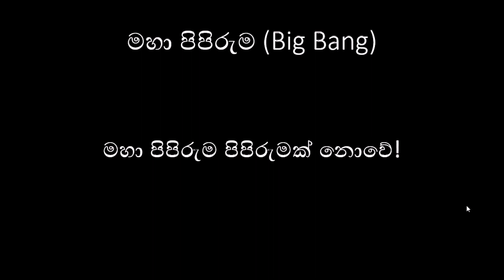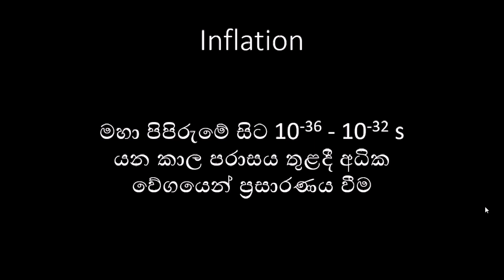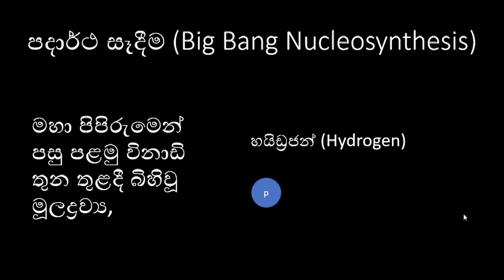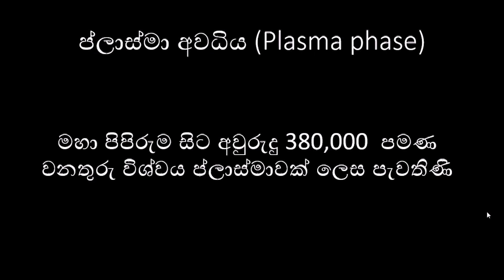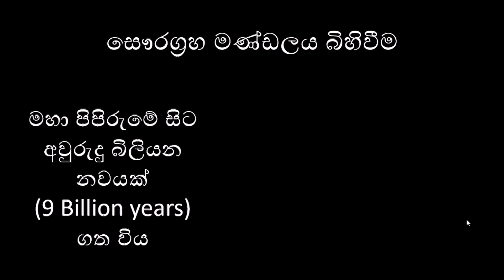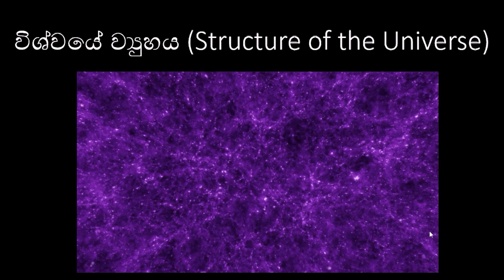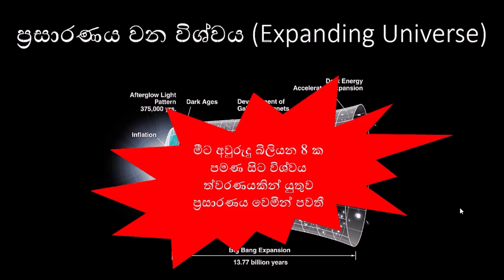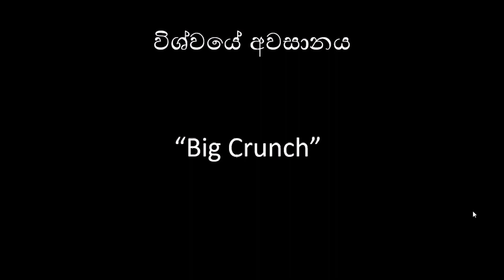Evolution of the Universe since Big Bang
විශ්වයේ ආරම්භය සිද්ධ වුණේ මහා පිපිරුමේදී. එතැන් පටන් මේ දක්වා විශ්වය පරිණාමය වූ ආකාරය සහ අනාගතයේදී විශ්වයේ අවසානය සිදුවන ආකාරය ගැන මෙයින් විස්තර වෙනවා. evolution of the Universe. Big bang. astronomy sinhala. science sinhala. sinhala science video. physics sinhala. vishwaya sinhalen. grahaloka sinhala. astronomysinhala sciencesinhala educationsinhala physics sinhala

NASA, ESA and J. Olmsted (STScI)